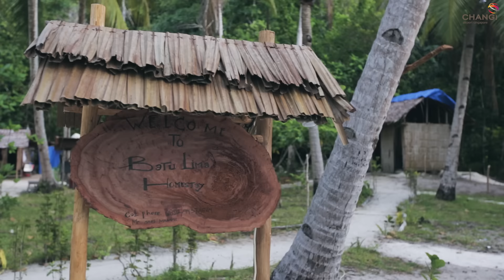Raja Ampat - Indonesia's Secret Island Paradise - TSL Discovers Indonesia 2015: Episode 1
Raja Ampat is a secluded island paradise, home to one of the greatest dive-sites in the world. The TSL Team took the trip to discover this little known Indonesian secret and came back with this video.

To get there from Singapore, take a direct flight to Makassar with SilkAir, and then another short domestic flight to Sorong. You'll then have to take a speed boat to the islands. We highly recommend staying at a homestay.

Discover more of Indonesia and check out the latest offers below!

In this four-part series, TheSmartLocal goes off the beaten path to 4 lesser travelled Indonesian cities.

Follow our Indonesian adventures real time on social media!